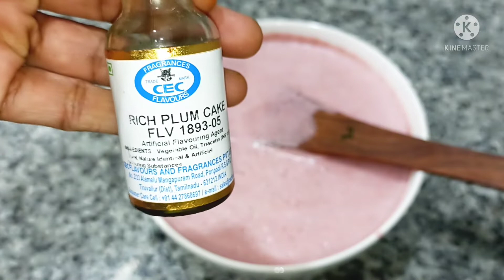Christmas series part-1..🍒🍇 Dry fruits soaking Without Alcohol/how to make dry fruits soaking 🤗❤🍰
dry fruits-1kg
garapes 1kg
water350 ml
sugar 2 tbs
clove 10
cinnamon 4
essence 1/2 tsp each
pineapple
orange
rich plum essence